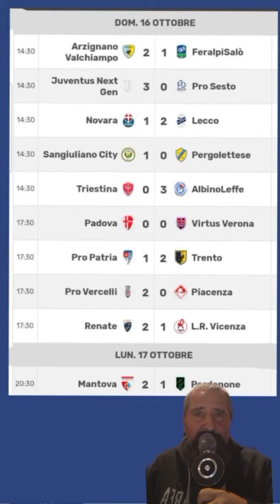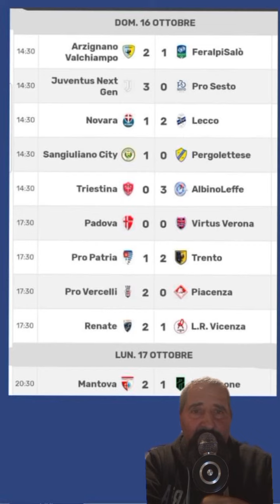Risultati Lega Pro Girone A